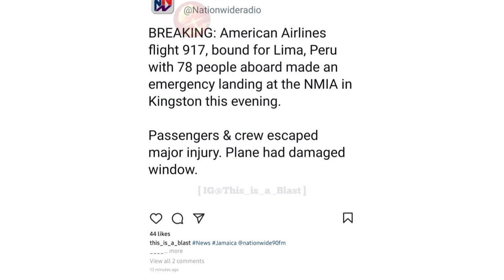Another plane crash landed in jamaica this evening at the Norman Manley International Airport 😱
American Airlines flight 917, bound for Lima, Peru with 78 people aboard made an emergency landing at the NMIA in Kingston this evening.

Passengers & crew escaped major injury. Plane had damaged window.